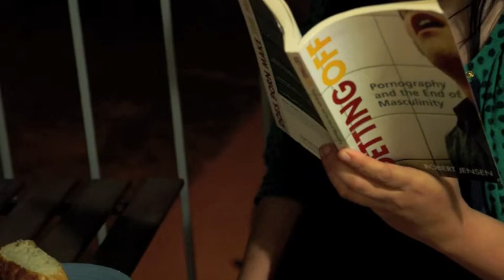Eating & Reading: Episode Two, Getting Off and a Soy BBQ Sandwich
Join us for episode two of the critically acclaimed, "Eating & Reading," as Cheryl Couture pairs a BBQ Soy Kibble sandwich with Robert Jensen's Getting Off: Pornography and the End of Masculinity. Only on weeklyweirdmonthly.com